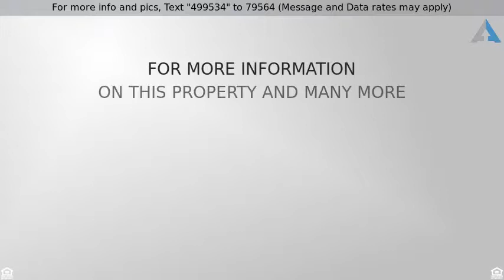Priced at $435,000 - 2229 Newport, Denver, CO 80207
Remodeled townhome in Park Hill! Great area and BETTER price!

Totally remodeled Park Hill townhome! This home has been updated from top to bottom, including new paint, flooring and trim throughout. The kitchen features butcher block counters with all new stainless steel appliances. Warm, original hardwood floors can be found throughout the first and second levels. Bathrooms all feature brand new finishes! The yards in the front and back have professional landscaping with sprinkler systems. Brand new central A/C system. Located just next to the Oneida Park shopping center, Park Hill's hottest new shopping center development!

pb Call Josh Horwitz in REPLY above for current information on this property plus many others./p

Listing Courtesy of: iHOMES COLORADO

By clicking on the button above, you consent, acknowledge, and agree to the following: We take your privacy seriously. You are providing express written consent for Finance of America Mortgage to call you (including through automated means; e.g. autodialing, text) via telephone, mobile device (including SMS and MMS) and/or email, even if your telephone number is currently listed on any internal, corporate, state, federal or national Do-Not-Call (DNC) list. The content relating to real estate for sale in this Web site comes in part from elookyloo, and was released for advertising syndication by the listing broker. Real estate listings are held by brokers other than Denver Realty Group. All information provided by the listing agent/broker is deemed reliable but is not guaranteed and should be independently verified. Information current as of 1/25/19.  All properties subject to prior sales.  Contact Josh Horwitz for Details.brbr Josh Horwitz with Denver Realty GroupbrEqual housing opportunity.